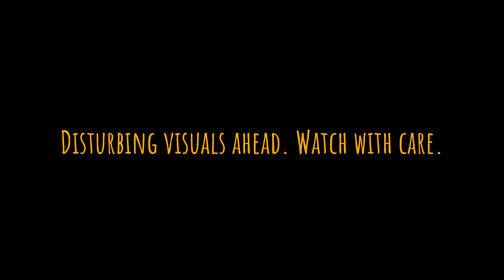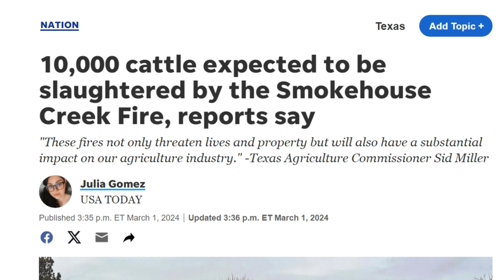#1334 क्या है मौत का स्वाद ?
The Aaryam A VISIONARY & GURU TO UNLEASH THE SECRET OF LIFE Master of several trends, PROF.PUSHPENDRA KUMAR ARYA is a famous Journalist, Teacher, Author, Vedic Astrologer and Spiritual Healer. After an extreme professional life he is totally devoted to pure spiritual life as "AARYAM". He has scripted more than 6000 articles in various newspapers and magazines and authored over 85 books on various issues worldwide. He is the founder of 'ETHNIC INDIA' and 'AARYAM INTERNATIONAL FOUNDATION'. He has visited 12 Jyotirlingam, Kailash Mansarovar, Char Dham Yatra and 7 Puris, he also self visited almost all religious places in India. He has internationally travelled approximately 65 times by 2021.

प्रोफ़ेसर पुष्पेंद्र कुमार आर्य ही वर्तमान के लब्ध प्रतिष्ठित आध्यात्मिक गुरु 'आर्यम' के रूप में विख्यात हैं। आप भारतीय दर्शन और आध्यात्मिक क्षेत्र में अपने विशिष्ट व्याख्यानों के लिए जाने जाते हैं। आपकी देशनाओं और शिक्षाओं से दुनिया भर में हज़ारों लोगों का आत्म रूपांतरण हो रहा है। भारतीय प्राच्य विद्याओं और वैदिक संस्कारों के लिए आपके द्वारा किये जा रहे प्रयासों से धर्म का जगत अभिभूत हो रहा है। देश और दुनिया में आपके द्वारा लिखित आठ हज़ार से भी अधिक लेख और लगभग 85 ग्रन्थ -पुस्तकें आज उपलब्ध हैं। आपके हज़ारों प्रवचन और सन्देश लोगों के जीवन में क्रांतिकारी बदलाव ला रहे हैं।